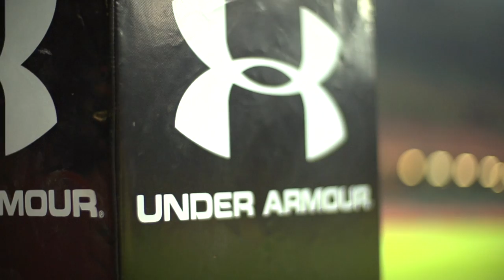Wales Under Armour 2013/15 Rugby Kit Launch - Behind the Scenes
Go behind the scenes at the launch of the new Wales 2013/15 Under Armour kit, as the Welsh fans showed their support for the team in a photo shoot to unveil the new kit design. Toby Faletau, Sam Warburton, and Leigh Halfpenny joined fellow international stars Alex Cuthbert, Ian Evans and Alun Wyn Jones at the Millennium Stadium to unveil the new kit.